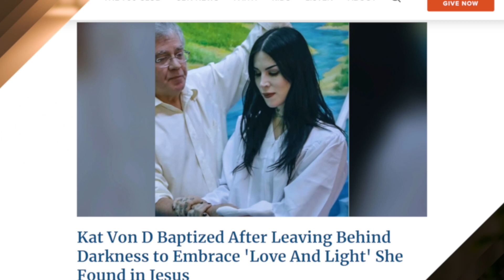Kat Von D gets baptized, professes faith in Jesus Christ